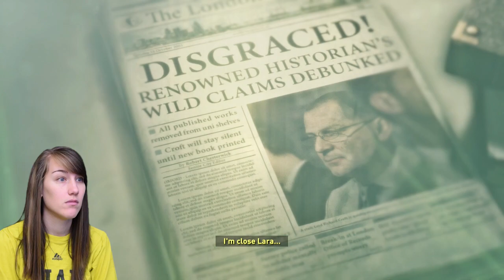Rise of the Tomb Raider Gameplay // Part 3 - Sister?!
Rise of the Tomb Raider gameplay! // Welcome to Rise of the Tomb Raider gameplay part 3 on the Xbox 1! Rise of the Tomb Raider is a 3rd person action-adventure game where you play as the awesome, kick-butt Lara Croft battling enemies, solving puzzles, scavenging materials, and even crafting various items!

Upload Schedule // Mon - Sat 12pm & 4pm EST

Wanna send me some mail? :D